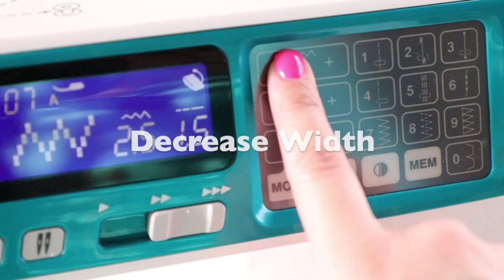How to SEW an EAR SAVER Three Ways for an Elastic Face Mask! | Sweet Red Poppy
Learn How to Sew an Ear Saver 3 Different Ways. Be sure to click on "SHOW MORE" below for all the info!

Wearing a mask with elastic straps for hours on end can cause extreme irritation behind the ears!

The solution is a handful of buttons and some fabric! The best part is you can make each option from home and donate them to your local hospital. Let's go ahead and get started!